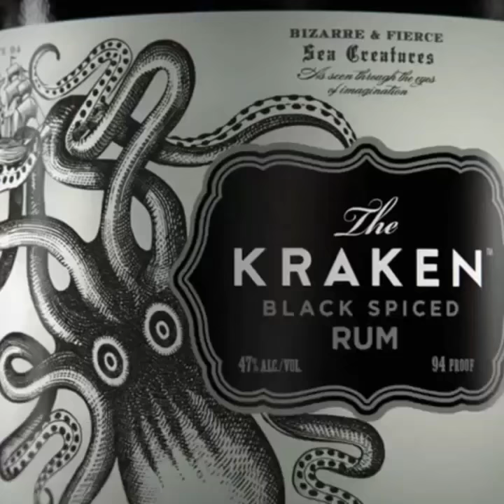The Kraken - Black Spiced Rum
It is said that a ship carrying one of the largest quantities of *Black Spiced Rum* ever to be brought over from the Caribbean islands, for unexplained reasons, never reached its destination.

Barrels carrying this black spiced rum drifted off the ship into the sea and the rum was renamed after the Kraken as a tribute *(some say as a “sacrifice”)* to this beast’s unchallengable power and might.

There are few first-hand accounts of encounters with the Kraken, as most who encounter the Kraken *do not live to tell the tale*.

AS THEY SAY, *“To not respect the power of the Kraken is to not respect the sea.”* 🐙🐙

*So drink with respect.*